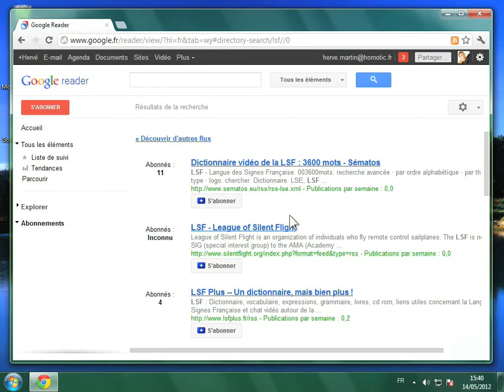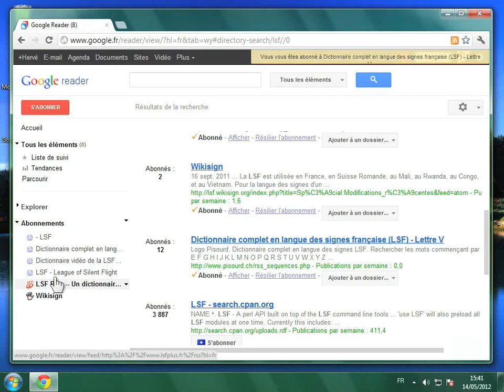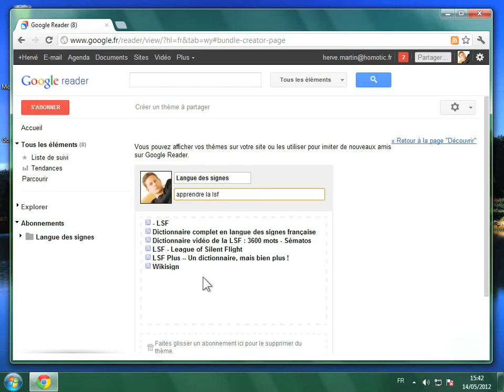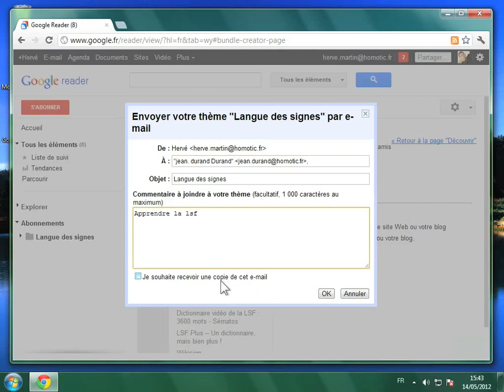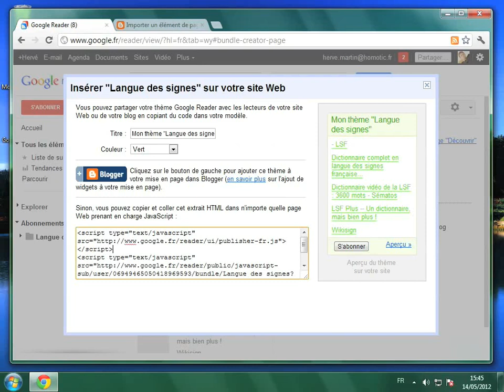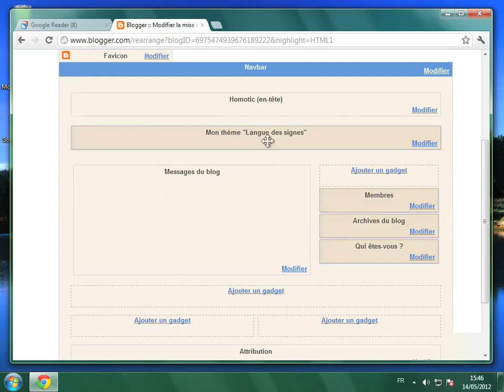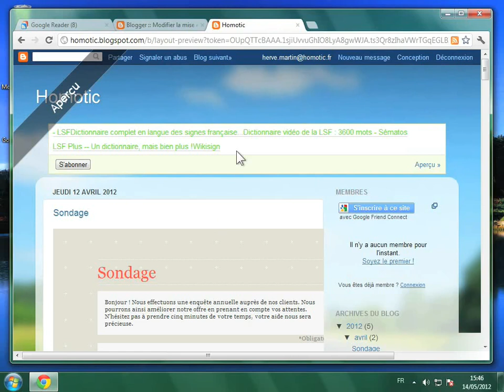Créer et partager un thème avec Google Reader